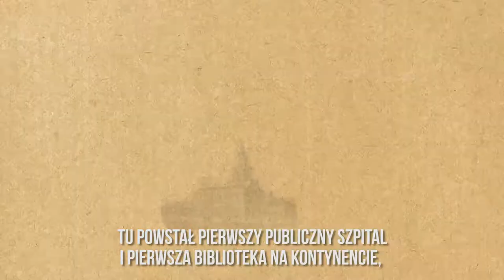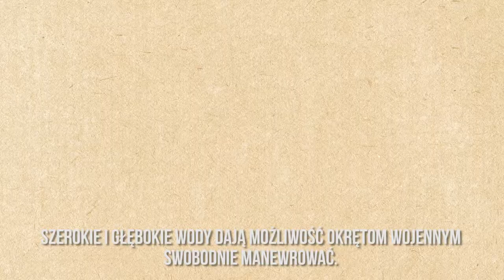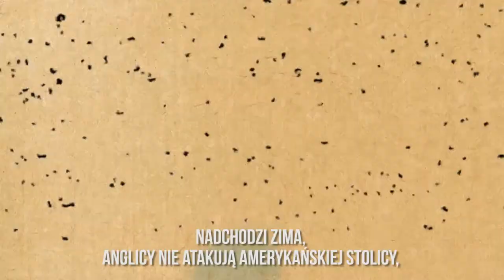Tadeusz Kościuszki - Filadelfia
Kościuszko szykuje pierwszą stolicę Stanów Zjednoczonych do obrony

Animacja: Rafał Kucharczuk

Film został sfinansowany ze środków Muzeum Historii Polski i Patriotyzmu Jutra